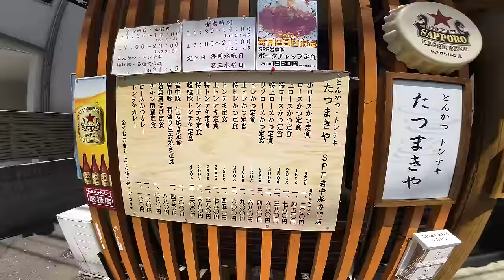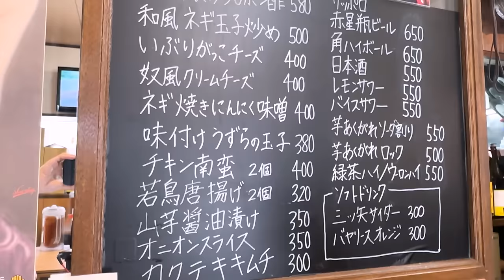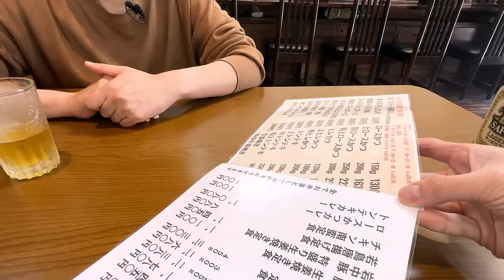【大食い】妻と飲みに出かけたら人生No.1のとんかつに出会ってしまった たつまきや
☆★訪問店情報★☆
たつまきや
神奈川県川崎市川崎区浅田3-5-13

ヤバいとんかつに出会ってしまった
川崎駅からはちょっと距離はあるけどぜひ食べて
最高の酒が飲めるはず